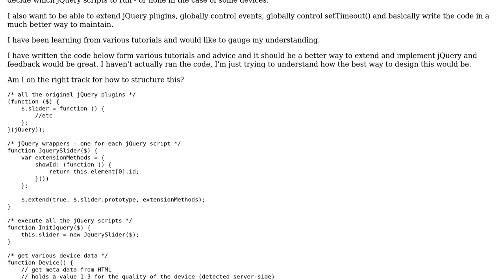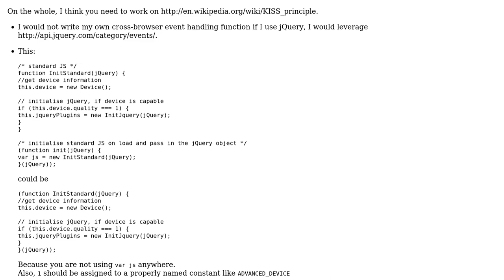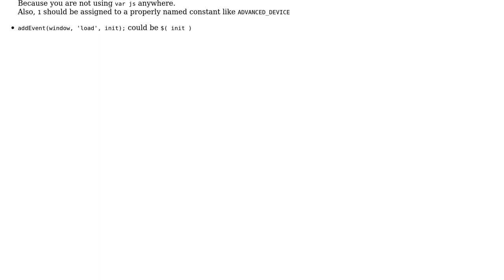Code Review: Re-writing rough JS code with loads of jQuery plugins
With thanks & praise to God, and with thanks to the many people who have made this project possible! You are responsible for your own actions.